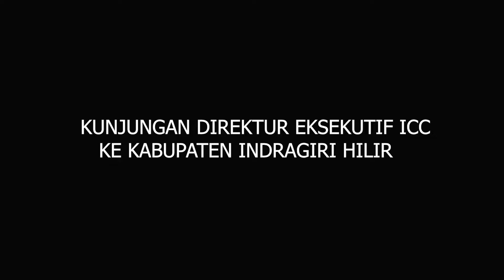Kunjungan Direktur Eksekutif International Coconut Community (ICC) ke Kecamatan Enok - Inhil